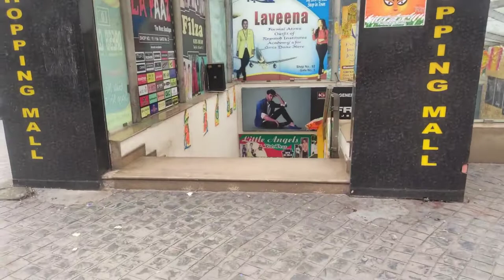Newmarket Durga puja Exclusive Collections 2022 ||tops jeans jumpsuits dresses Belts sunglasses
newmarket collection
newmarket new collection
newmarket latest collection newmarket summer collection newmarket new arrivals newmarket durga puja offers newmarket durga puja collections newmarket simpark mall newmarket sreeram arcade newmarket hogg market
newmarket shoes newmarket jeans newmarket jumpsuits  newmarket long dresses
newmarket long kurti
newmarket kurti
newmarket tops
newmarket trendy tops

newmarket fashionable tops
newmarket sequin dresses
newmarket velbet dresses

newmarket jeans cllectiom
newmarket loose fit jeans
newmarket skinny jeans
newmarket highwaist jeans

newmarket jeans under 1000 newmarket tops under 350
esplanade collectionss
esplanade belts
newmarket sunglasses
newmarket haul
newmarket shopping
newmarket shops
newmarket adfordable tops
newmarket best shops
newmarket best dresses
newmarket budget shopping
newmarket exclusive collection
newmarket new latest summer collection
hijibiji
HiJiBiJi
Antara
antara kundu

Newmarket latest collection  Newmarket Summer collection  Newmarket new collection Newmarket new collection Newmarket try on haul Newmarket affordable tops  Newmarket pants Newmarket earings Newmarket saree collection Newmarket blouse collection
Newmarket blouse under 200 Newmarket shoes  Newmarket haul Kolkata Newmarket Esplanade Newmarket sreeram market Newmarket simpark mall
Newmarket bags Newmarket kurti
Antara kundu hijibiji
Hijibiji Newmarket collection videos
Hijibiji vlogs
Hijibiji Antara kundu

Newmarket chikankari kurti
Newmarket lehenga Newmarket jeans Newmarket dresses
Kolkata's cheapest market
Kolkata famous market Newmarket shopping Kolkata Newmarket Esplanade shopping
Esplanade metro Kolkata
Durgapuja collection Newmarket Esplanade
Durga Puja new arrivals
Durga Puja new Collections
Latest collection
Antara Kundu

New vlog
Shopping vlog
Shopping video
Shopping guide

Mirpur 10 street market
মিরপুর হোপ মার্কেট
Noorjahan Market
নূরজাহান মার্কেট
Gausia market
গাউছিয়া মার্কেট
ঢাকা নিউ মার্কেট
Dhaka new market vlog
রেগুলার ইউজের টপস
কুর্তি
 চুড়িদার
পাজামা
মেকাপ
 প্যান্ট
Bangladesh clothes
Bangladesh shoes Bangladesh jewelleries Bangladesh bags
Bangladesh shopping vlogs
Dhaka Newmarket